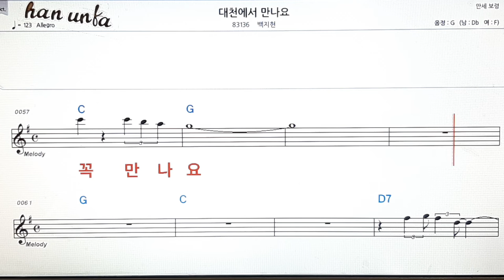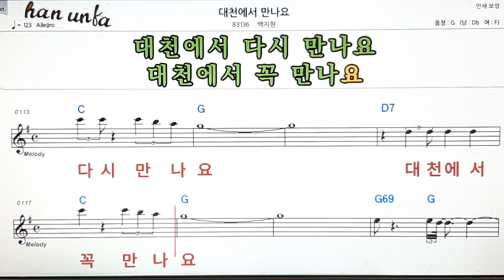대천에서 만나요/백지현👍노래 반주, 코드 악보,가라오케💋Karaoke*Sheet Music*Chord*MR